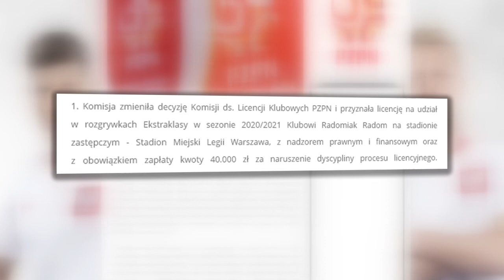Radomiak ma licencję na PKO Ekstraklasę